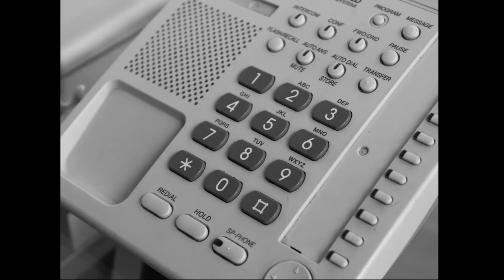Musique Concrete - 'I Have a Dream' feat. Martin Luther King. Jr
This is a reworked message using Martin Luther King's famous speech 'I Have a Dream'.

The music is completely original, composed by Jack Timms.

✪ FAQ ✪
What do you use to film?
DSLR Canon 80D/ Go Pro Hero 3 White
What do you use to edit?
Final Cut Pro/ DaVinci Resolve/Premiere Pro
I am 19 - my birthday is on the 24th of July
What A-Levels did you take?
180 credit CTEC L3 Creative Media Production (3 A levels)
What Degree am I doing?
BA (Hons) Media Production - 3 years